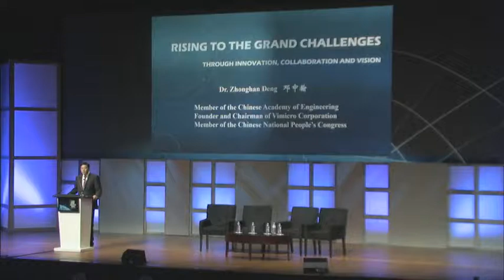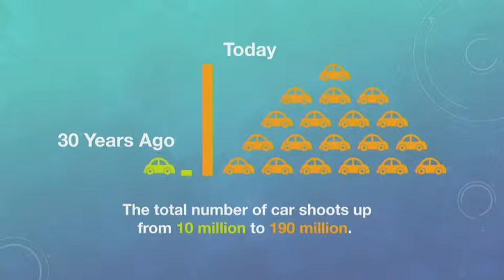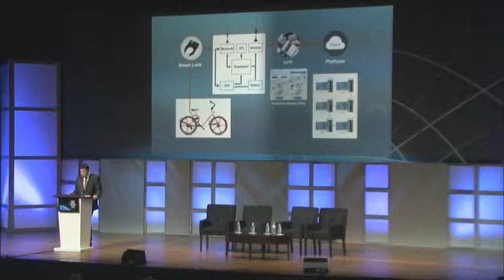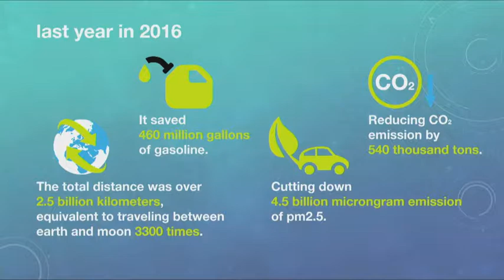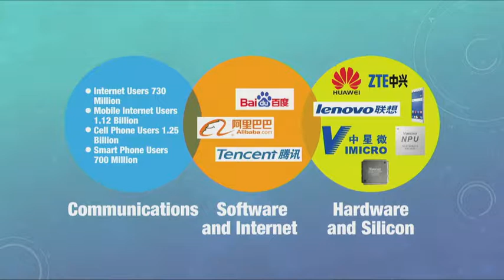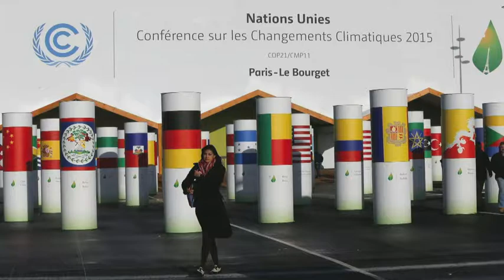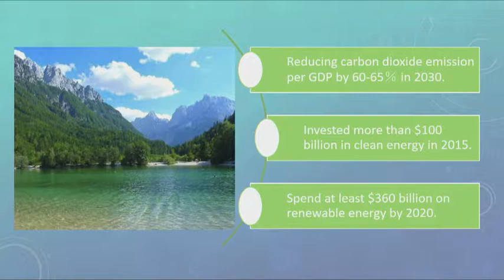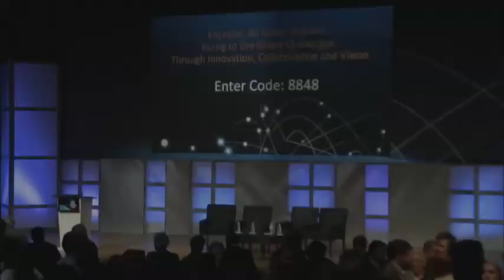2017 Global Grand Challenges Summit: Keynote from DENG Zhonghan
"All Under Heaven: Rising to the Grand Challenges Through Innovation"

-A keynote presented by DENG Zhonghan, member of the Chinese Academy of Engineering and Co-founder, Chairman, and CEO of Vimicro.

On July 18–20, 2017, the third and largest Global Grand Challenges Summit (GGCS), jointly organized by the US National Academy of Engineering (NAE), UK Royal Academy of Engineering (RAE), and Chinese Academy of Engineering (CAE), was held in Washington on the campus of George Washington University. Nearly 900 people attended, half of them undergraduate or graduate students. Based on the NAE Grand Challenges for Engineering, the GGCS series aims to illuminate and explore the status and prospects of engineering efforts related to the Grand Challenges, to inspire the next generation of change makers to engage the challenges, and to spark global collaborations that lead to innovative ways of addressing these critically important engineering challenges and opportunities. The previous summits were held in London in 2013 and Beijing in 2015. The 2017 GGCS focused on selected themes of the NAE Grand Challenges—sustainability, health, and joy of living—as well as education and public engagement. Workshops explored virtual reality and artificial intelligence, engineering and health care, sustainability, and reverse engineering the brain. The summit also included a brainstorming session on how to further the Grand Challenges movement.